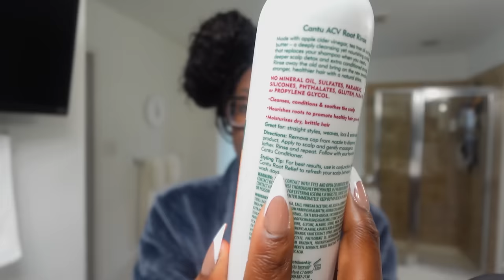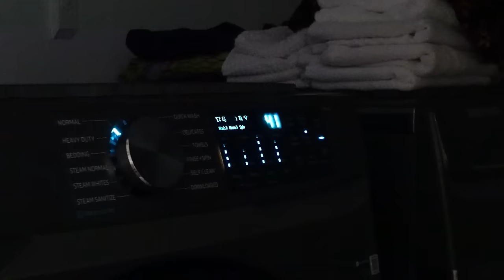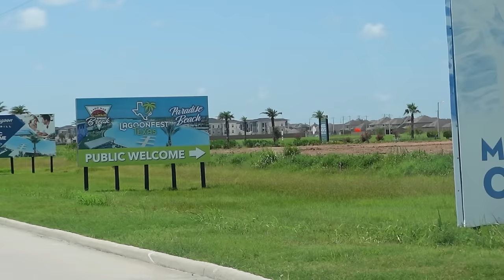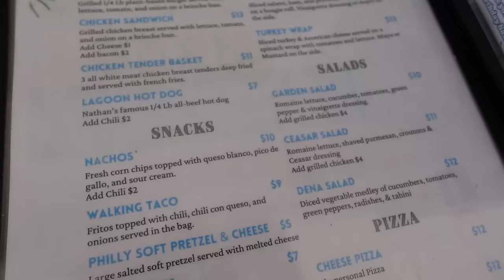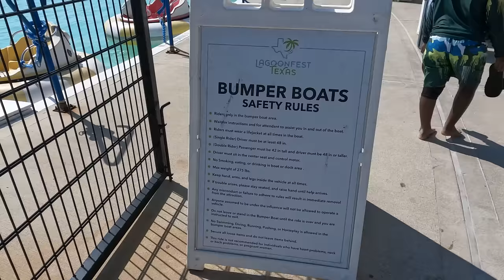MY SKIN IS PEELING, DRESSING FOR MYSELF!, WHITE SAND BEACH, SATIN PAJAMAS, NO FRIENDS?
AFFILI ATE LINKS:

00:36 BACK HOME, MY SKIN IS PEELING,

17:03 MAKING MY BED

17:54 WORKOUT

18:18 GIRLS’ NIGHT @rie_defined Pink Slip Dress

24:06 MORNING ROUTINE, CLEANING MAKEUP BRUSHES

30:00 SOFT GLAM MAKEUP

31:00 LUNCH DATE

38:54 LAGOONFEST

-- SENDING A PACKAGE? --
Mena Adubea

1 Peter 3: 3 - 4